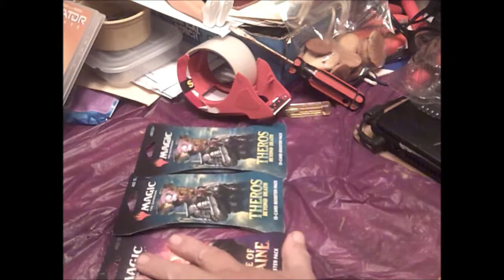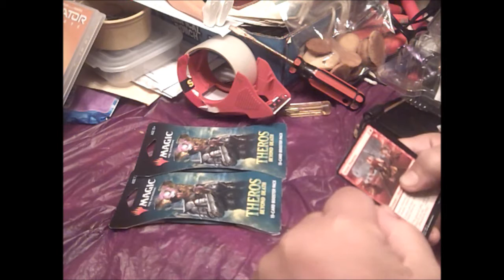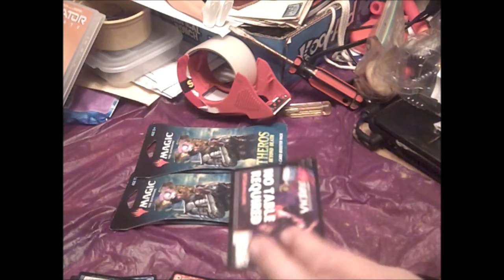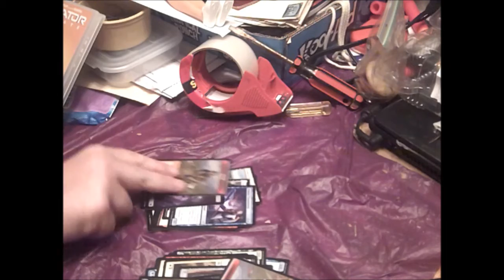The Sounding Board TV: Pack Wars 05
Agis 261 and Monster Mike go at it again with another pack wars from Magic The Gathering, but this time from the Throne of Eldraine and Theros Beyond Death sets.